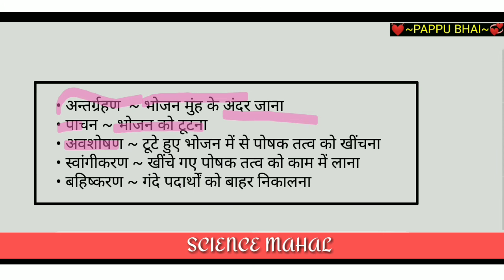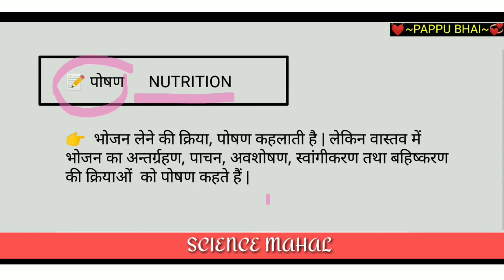पोषण किसे कहते हैं | पोषण की परिभाषा | by pappu bhai | poshan ka matlab | what is Nutrition | hindi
1) poshan kise kahate Hain
2) poshan kya hai
3) poshan kise kahate Hain bhai pap..
4) poshan ka matlab
5) poshan ka paribhasha
6) poshan in Hindi
7) poshan